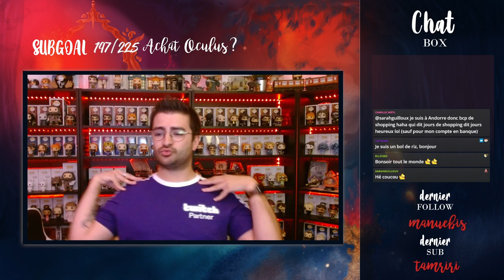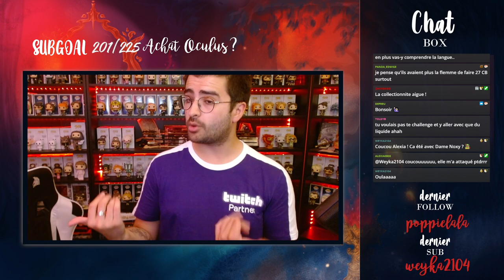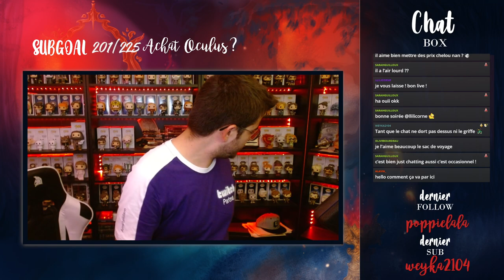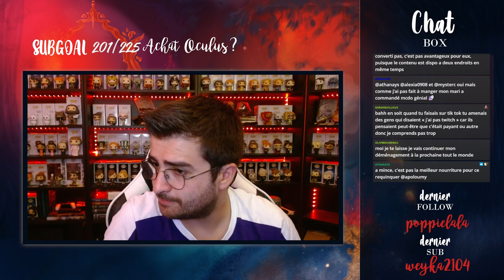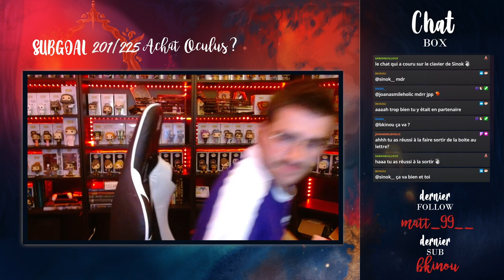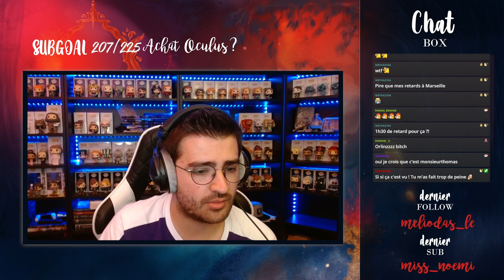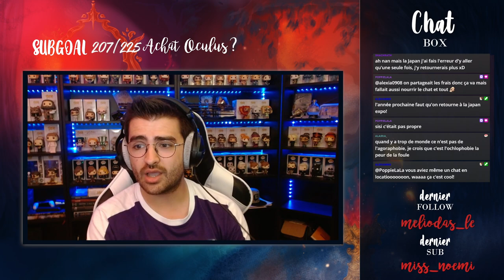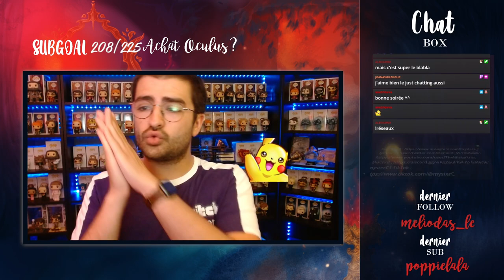Retour TwitchCon Amsterdam, je vous raconte tous et vous montre mes achats! On passe sur du Sims 4 j